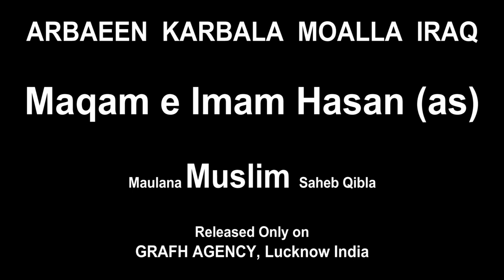Maulana Qari Muslim Director Karwan-e-Noor Lucknow | Arbaeen Karbala-e-Moalla, Iraq